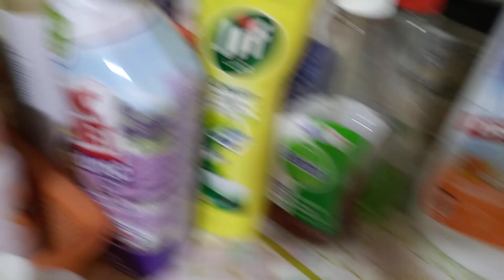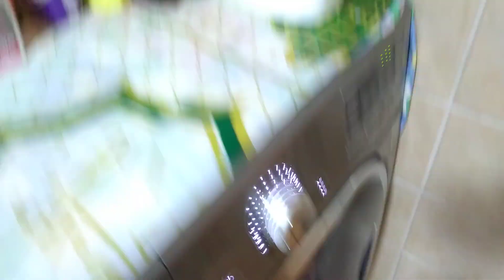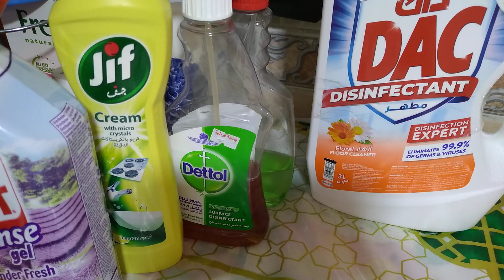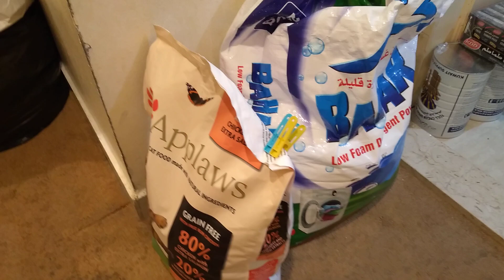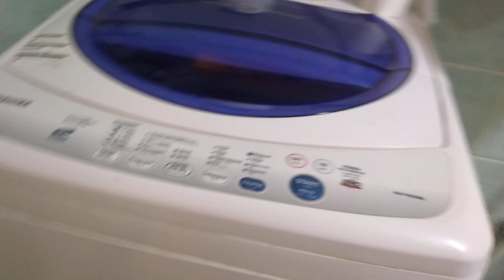Part #2 linis ng banyo